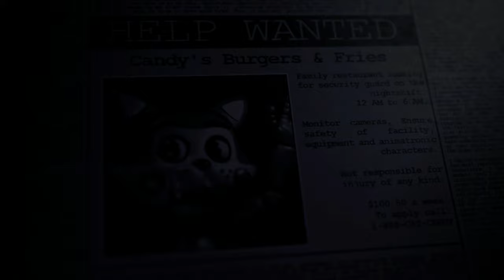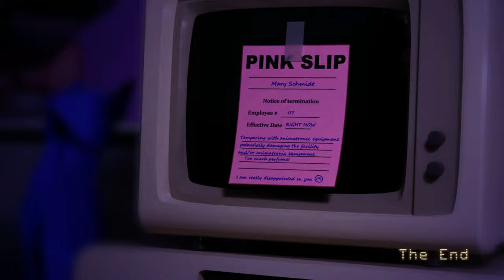Five Nights at Candy's Remastered - 100% Playthrough - No Deaths - All Stars - 2K (No Commentary)